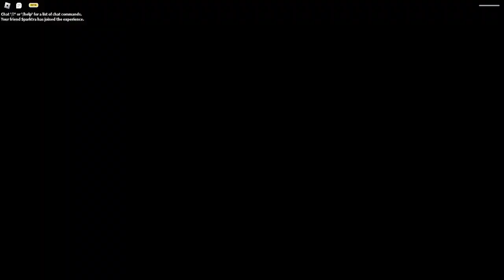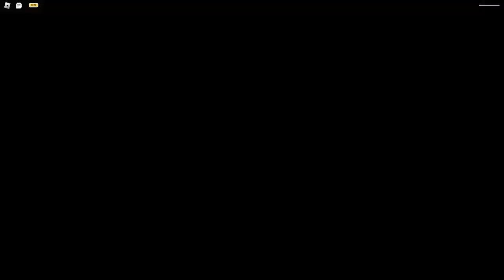Roblox VALOUR | Kill the Spider | Playing with Friends | Part 3